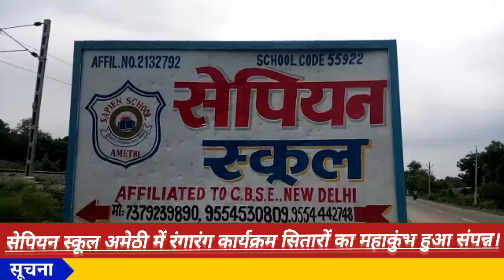सेपियन स्कूल अमेठी में सितारों का महाकुंभ।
amethi upnews news अमेठी latestnews बीजेपी सेपियन स्कूल अमेठी में सितारों का महाकुंभ।